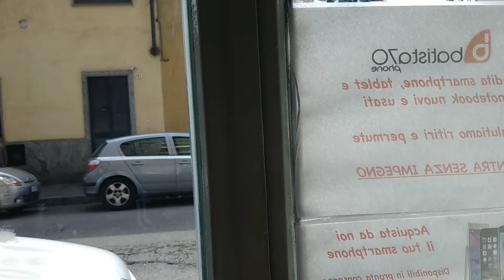Wiko View2 Pro FullHD Video